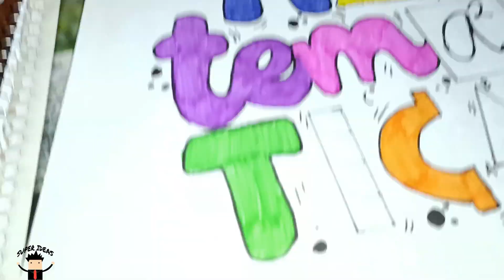Personaliza tus Cuadernos de Matemáticas con Estas Originales Portadas ➗➕👨‍🎓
Si eres de los que disfrutan personalizando sus cuadernos de matemáticas, ¡este video es para ti! En este tutorial, te mostraremos cómo hacer portadas creativas para tus apuntes de matemáticas con materiales que probablemente tengas en casa.

En el video, te guiaremos paso a paso por diferentes técnicas de decoración para que puedas crear portadas únicas y sorprendentes para tus cuadernos de matemáticas. Desde dibujos y pinturas, hasta recortes y pegatinas, hay una gran variedad de opciones para elegir y darle tu toque personal a tus apuntes.

Además, te daremos ideas geniales para que te inspires y puedas crear tus propios diseños. Verás cómo con un poco de creatividad y algunos materiales simples, podrás transformar tus cuadernos aburridos de matemáticas en algo increíble y que refleje tu personalidad.